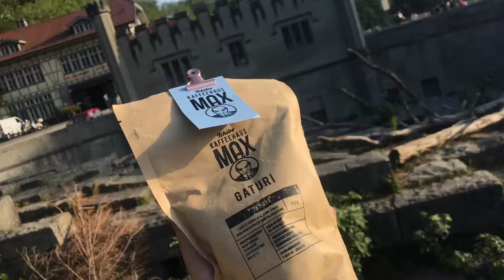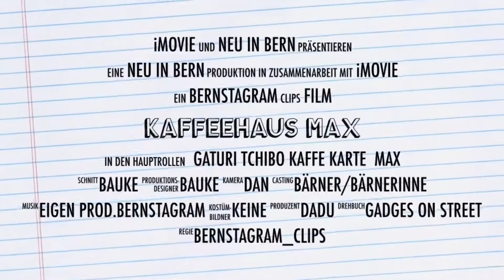Tchibo Kaffehaus Max in Bern Schweiz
Die Tchibo (Schweiz) AG hat ihr erstes Kaffeehaus an der Neuengasse 39 in Bern eröffnet. Im Tchibo Kaffeehaus Max verbindet der traditionsreiche Kaffeeröster siebzig Jahre Kaffeekompetenz mit aktuellsten Barista-Trends.